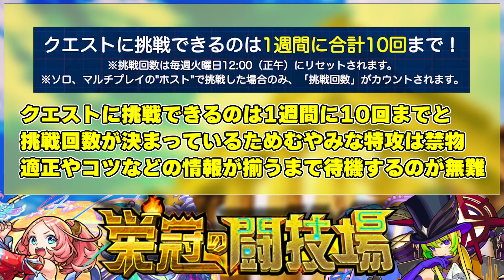【モンスト】気をつけて…絶対にしてはいけないこと《栄冠の闘技場：セット1初見》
ぼくはばかです